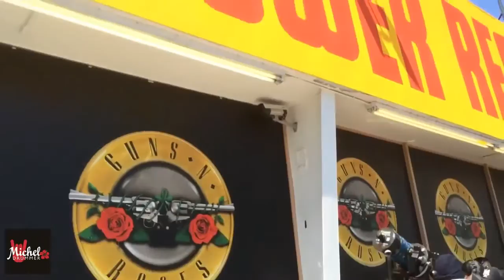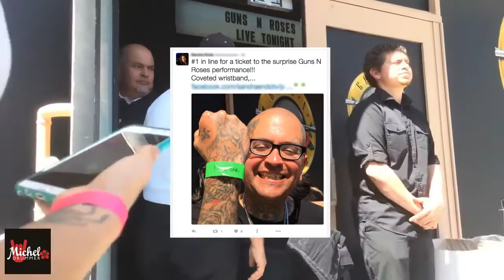Guns N' Roses 2016 Tickets First Reunion Concert in Hollywood Axl and Slash!!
Guns N' Roses tickets first reunion concert in Hollywood Axl and Slash!!